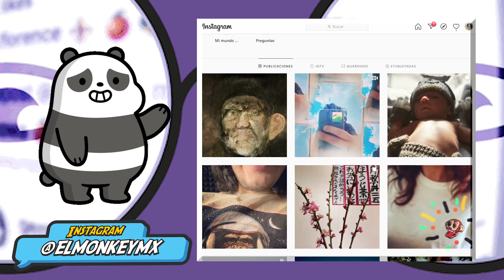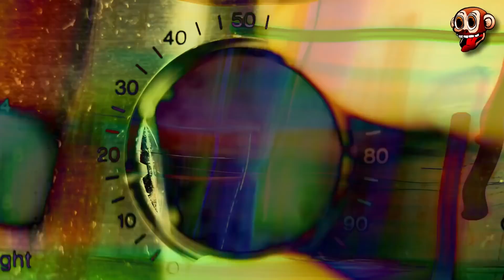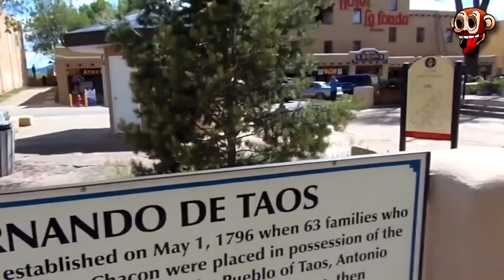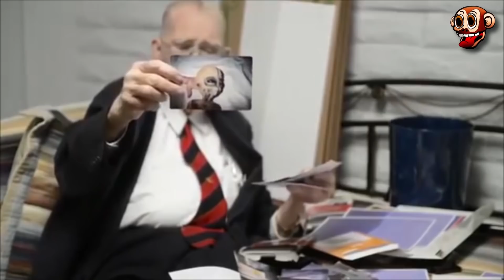7 Fenómenos Que La Ciencia No Puede Explicar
¡Humanit@s!
Todos aquí tenemos muy claro que, sin la ciencia y el desarrollo del pensamiento científico, jamás veríamos la vida como lo hacemos hoy día
Sabemos cuan poderosos son los hechos que confiamos ciegamente en lo que dice la ciencia, pero es aquí donde surgen las teorías para explicar algunos misterios de la vida que la ciencia no puede… con ello se logra explicar o al menos especular en lo que la ciencia falla, y es que… ¿cómo se explican las luces de colores suspendidas en los cielos si no más que con aliens?
Desde la misteriosa abertura del mar hasta una insólita lluvia de pescados
Todo lo que nos rodea tiene aún mucho que explicarnos ¿no crees?
Es por ello que hoy presentamos para ti:
7 Fenómenos Que La Ciencia No Puede Explicar

🐵¡pregúntame lo que sea!🐵